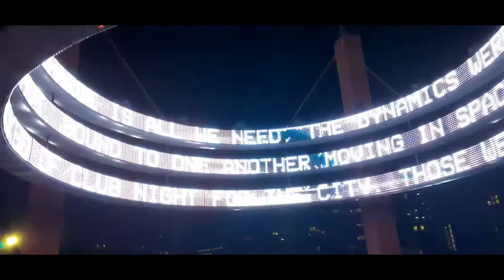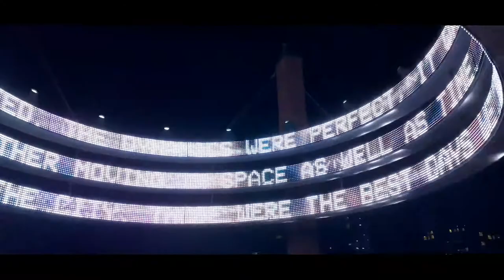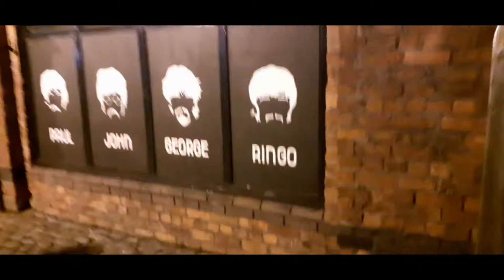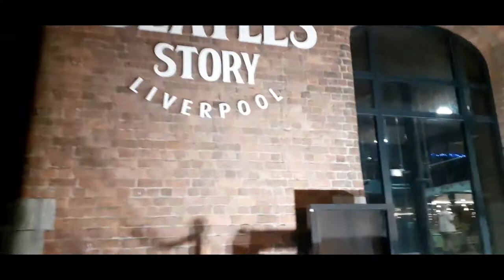Liverpool River of Light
Hello everyone hope everyone is all well here is the amazing Liverpool  River of Light Trail  which is on 22 October  to  7 November 2021 here is my little walk around for you from this weekend just gone I am sorry I have not uploaded in a few day but my head has been all other the place.

Website's

E - mail